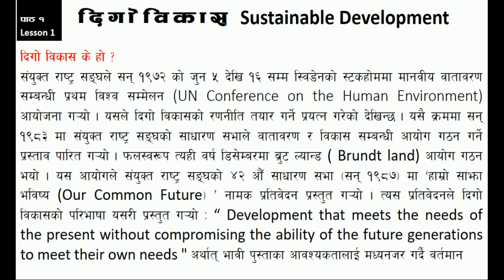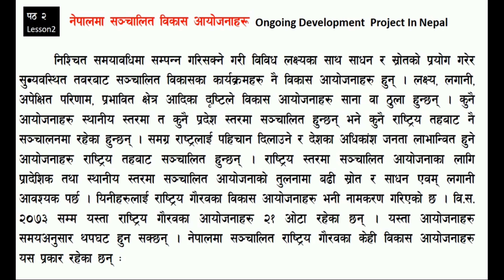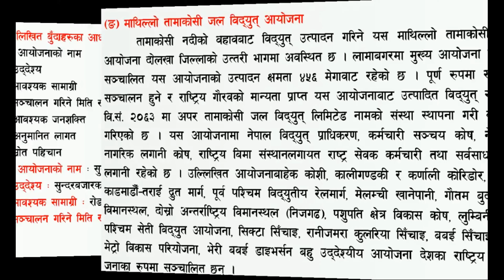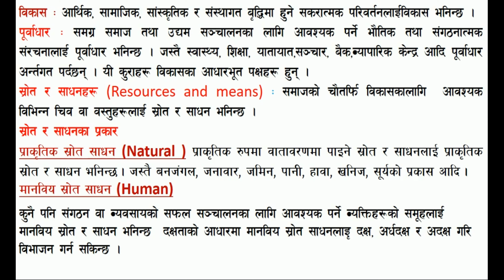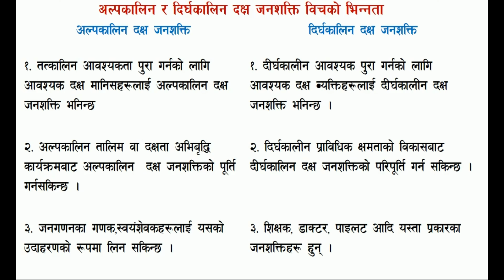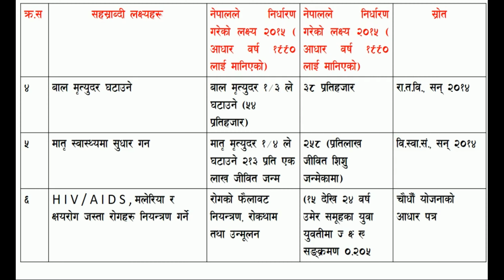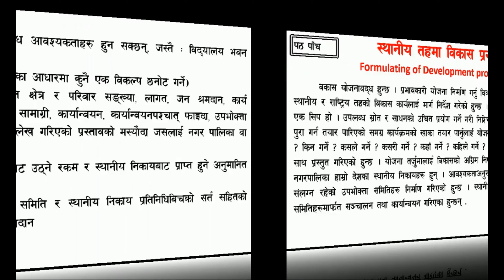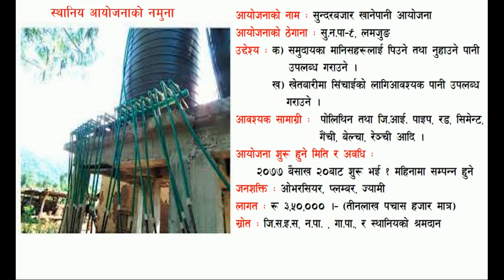Infrastructure विकाशका पूर्वधारहरु